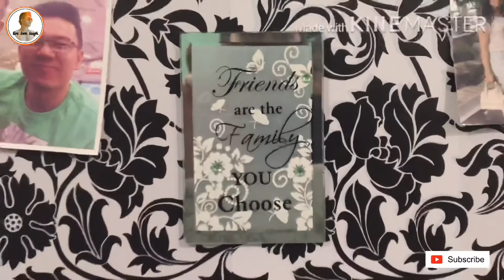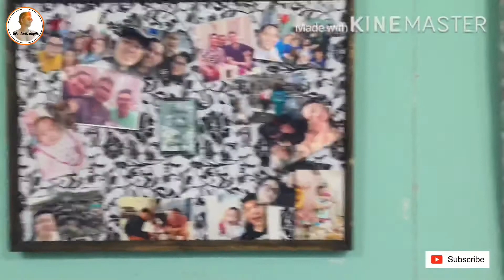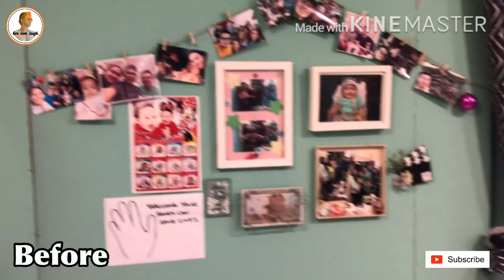Simple Living Room Makeover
Our Flat converted in a Homey Ambiance.